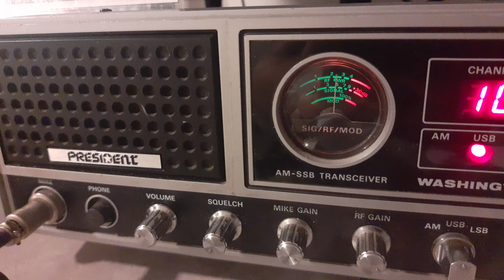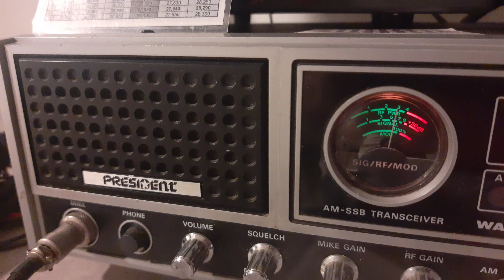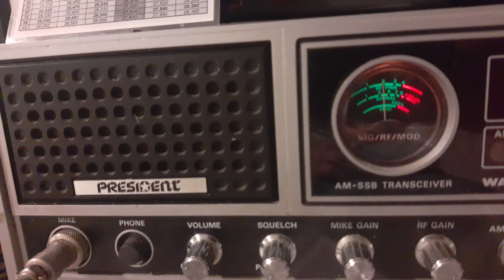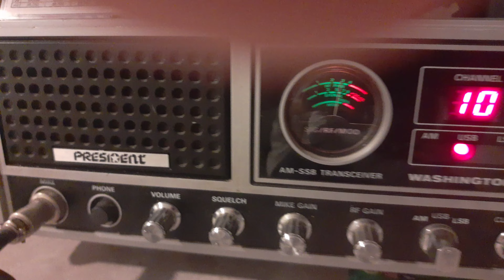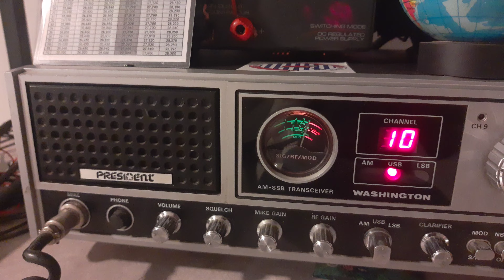27.525 SSB Grenoble Joseph 14FR001 🇫🇷 DX Cracovie Pologne 161AZ77 Adrian 4.9.22 9PM gmt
14FR001 Jozef Joseph Grenoble France